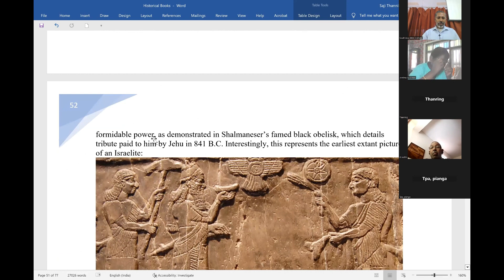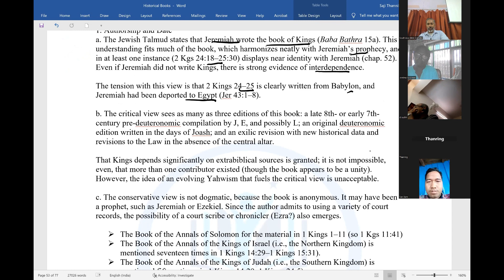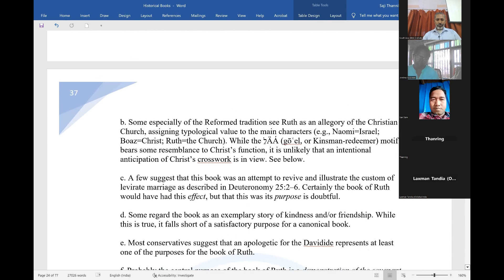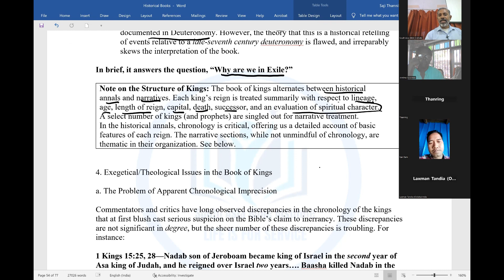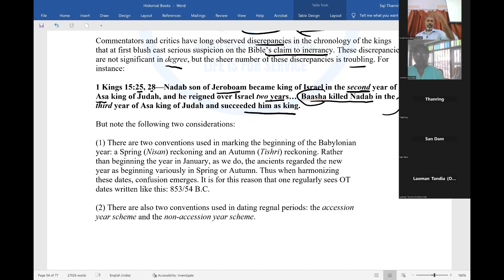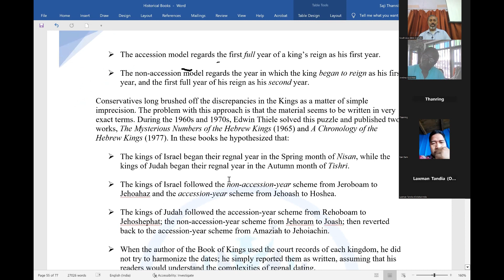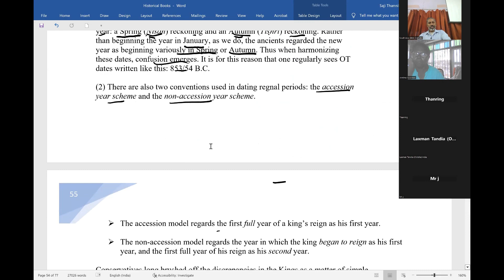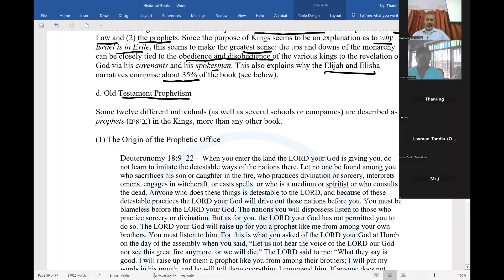Solomon and the Emergence of the Divided Monarchy Kings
OT Historical Books Part 13